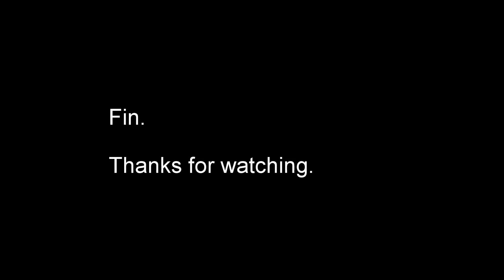Hiking to Mount Greville, Moogerah Peaks National Park, Qld.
Hiking to summit of Mt Greville. Ascent via the waterfall gorge and descent via palm gorge. Includes time lapse at summit. Final climb to summit was off track via northern face... way off track.